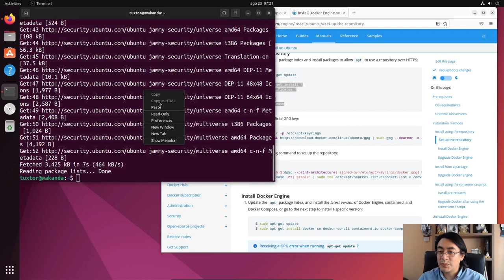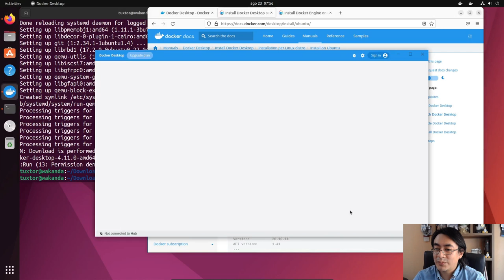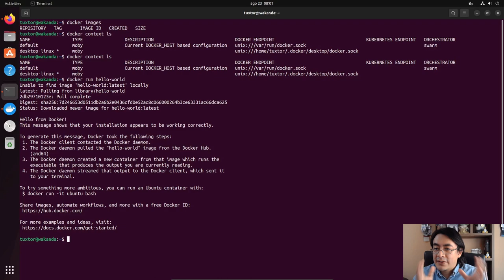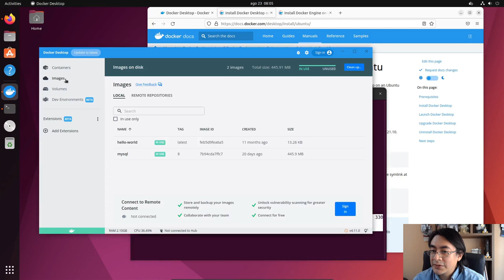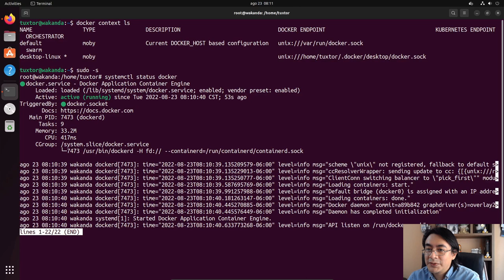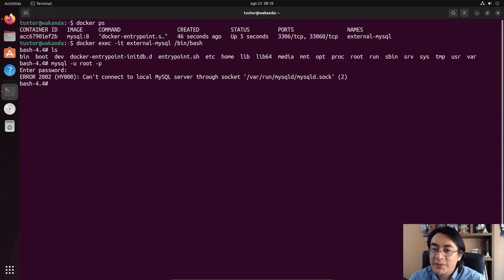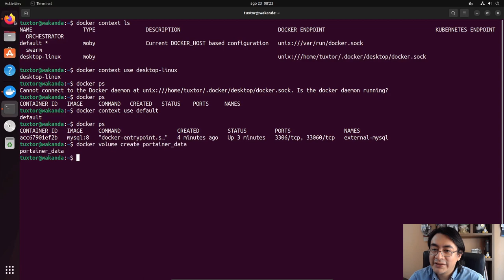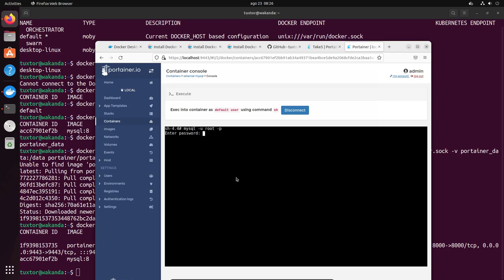Docker Desktop vs. Docker Engine en Ubuntu LTS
En este video, comparamos las caracteristicas de Docker Desktop frente a Docker Engine. Comentando cuales son las diferencias en experiencia, caracteristicas, requerimientos y demostramos su uso al lanzar un contenedor con MySQL 8